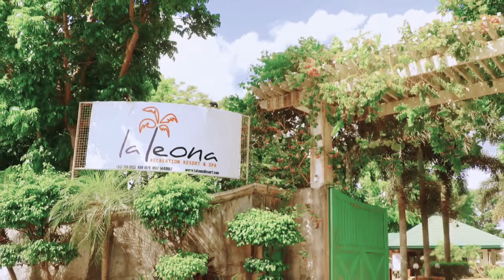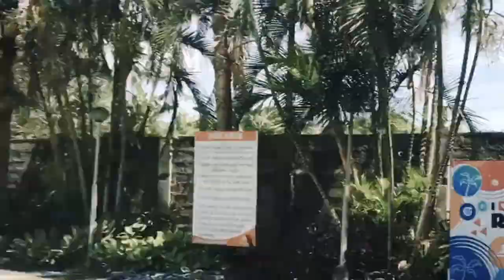Resort in lipa batangas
La leona resorts lipa batangas 5 minutes walk from our home